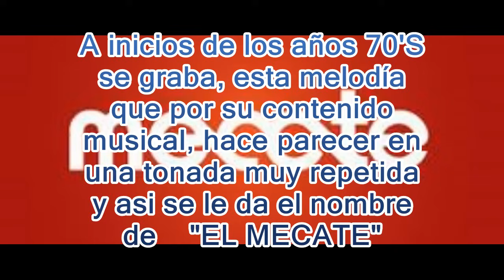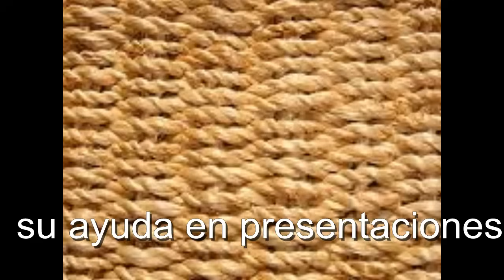SONORS EL MECATE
EN UN ARREGLO DE UNO DE LOS INTEGRANTES DE LOS SONOR'S.
"EL MECATE"   CON UN RITMOS Y  TONADA  CONTAGIOSA, QUE  HACE DESDE SUS  PRIMEROS  COMPASES   SENTIR  ALEGRIA  Y DESEOS DE BAILAR,
ASI  ES LA MÚSICA DE LOS SONOR'S
SONOR'S MICHOACANISIMOS    AAU